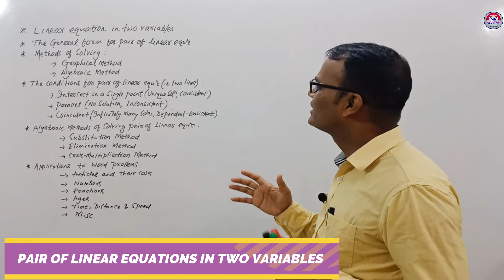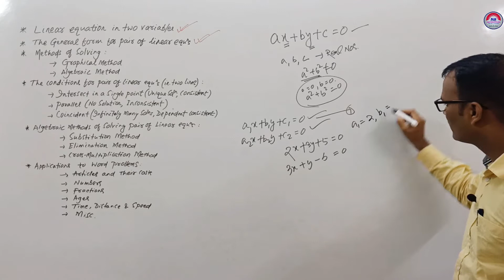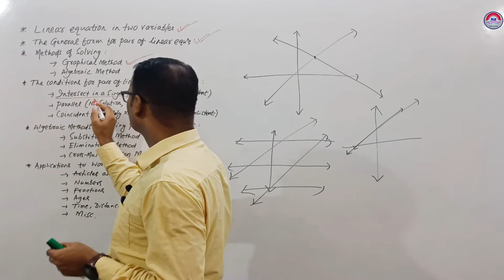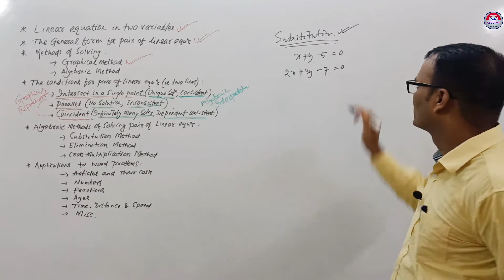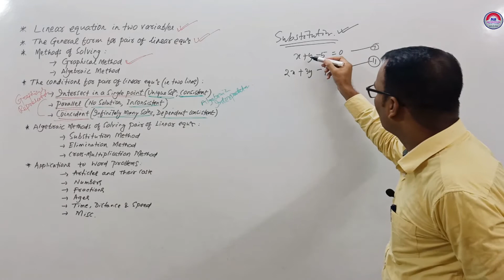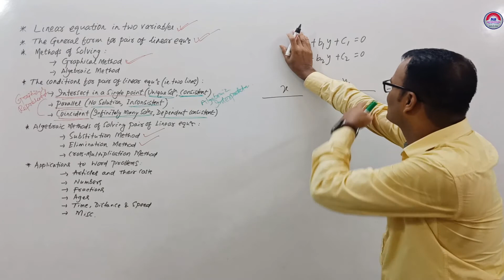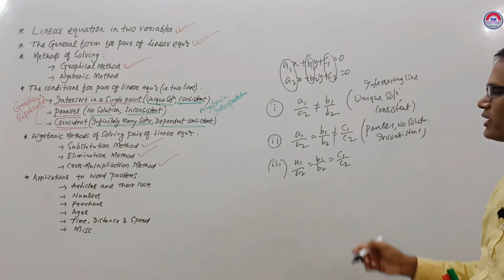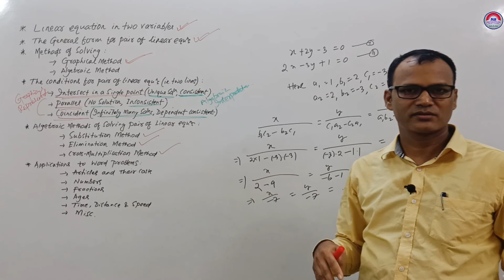PAIR OF LINEAR EQUATIONS IN TWO VARIABLES, PART-1, CLASS-10(MATH), CONCEPT & DESCRIPTION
Hello Friends! This is PAIR OF LINEAR EQUATIONS IN TWO VARIABLES, PART-1, CLASS-10(MATH), CONCEPT & DESCRIPTION. Here I have explained the chapter in a very simple and easy way with all the concepts one by one. In my next videos I will explain some Important Questions and their Solutions in tricky ways. So Friends! Plz watch the video till d end, a surprise gift is awaiting for U.
Thank U. God Bless You. Keep Smiling.